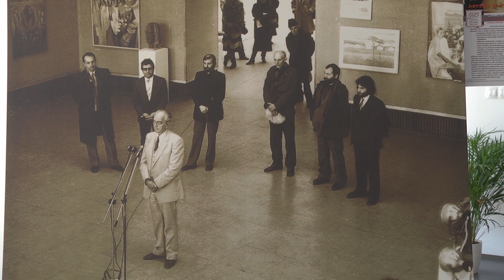dr. Ioan Angel NEGREAN, despre expoziția Filialei băimărene a UAPR, București, 1989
Seria mini-interviurilor de prezentare a fotografiilor-document din expoziția temporară 𝐀𝐫𝐭𝐢ș𝐭𝐢 ș𝐢 𝐭𝐨𝐩𝐨𝐬𝐮𝐫𝐢. 𝐔𝐧 𝐜𝐨𝐦𝐩𝐞𝐧𝐝𝐢𝐮 𝐝𝐞 𝐢𝐬𝐭𝐨𝐫𝐢𝐞 𝐜𝐮𝐥𝐭𝐮𝐫𝐚𝐥ă î𝐧 𝐢𝐦𝐚𝐠𝐢𝐧𝐢 𝐚 𝐂𝐞𝐧𝐭𝐫𝐮𝐥𝐮𝐢 𝐀𝐫𝐭𝐢𝐬𝐭𝐢𝐜 𝐁𝐚𝐢𝐚 𝐌𝐚𝐫𝐞, curator dr. 𝐓𝐢𝐛𝐞𝐫𝐢𝐮 𝐀𝐥𝐞𝐱𝐚, curator-asociat dr. 𝐈𝐨𝐚𝐧 𝐀𝐧𝐠𝐞𝐥 𝐍𝐞𝐠𝐫𝐞𝐚𝐧:

Dr. 𝐈𝐨𝐚𝐧 𝐀𝐧𝐠𝐞𝐥 𝐍𝐞𝐠𝐫𝐞𝐚𝐧, șef birou Dezvoltare - Conservare Patrimoniu Muzeal, MJA CABM, prezintă fotografia care surprinde vernisajul expoziției organizate în anul 1989 de membrii Filialei Baia Mare a Uniunii Artiștilor Plastici din România la Sala Dalles, București.

Materialul video face parte din seria omagială, dedicată jubileului de 125 ani de la întemeierea Centrului Artistic Baia Mare, împrejurare pe care o vom celebra în data de 5 mai 2021. Producția audio-vizuală a fost realizată la Galeria de Artă a UAP, Baia Mare, în parteneriat cu Filiala Baia Mare a Uniunii Artiștilor Plastici din România cu sprijinul d-lui Dan Cristian Popovici & d-lui Liviu Popovici, Photon Media, al d-lui Dan Carpov și al Consiliului Județean Maramureș.
Filmările au fost realizate fără public, cu respectarea regulilor de prevenire a răspândirii virusului SARS-CoV-2.